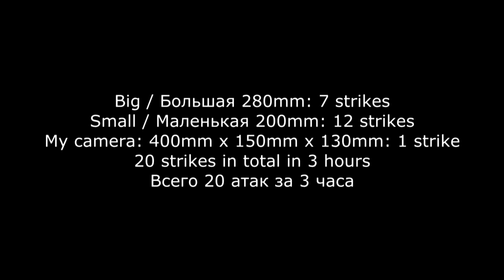Fishing: Big vs small. Mike the Pike got hammered hard in 19 attacks. Рыбалка щука атака.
My top pike lures
Braided lines
66lb 30kg 0.36mm
44lbs 20kg
10 Lb
Fluorocarbon lines:
9lb 20m
15lb 30m
23lb 30m
35lb 30m
Reels
Rods
Leaders
26lbs 30cm
7,7 kg 20 cm
10/20 PCS High Strength
Rolling Swivel
250pcs Split Rings
Landing net
Folding Rubber Mesh XL
Bags
XXL Tackle Bag
Chest waders
Vass Tex 700
Thermal socks
Camo t-shirts
Camo trousers
Waterproof Trousers Breathable
Waterproof boots
Camo cap
LED Cap Camo
Jacket Waterproof
Unhooking mat
Pliers
Scissors
Inflatable Boat
Filming gear
Batteries & charger
Production camera 4
Memory cards: 64 GB microSDXC
128 GB microSDXC
32 GB microSDXC
256 GB SDXC
Sound recorders portable